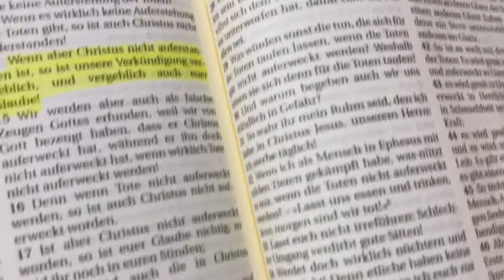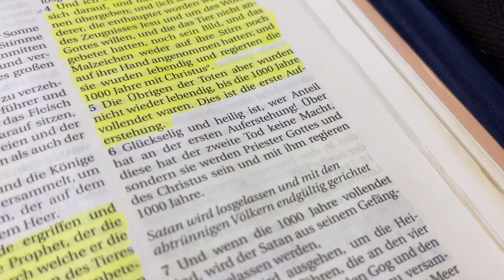DZW, Ep. 44: Die Reihenfolge der drei Auferstehungen (Erstling, Wiederkunft, Millennium)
"Ein jeder aber in seiner Ordnung: Als Erstling Christus; danach die, welche Christus angehören, bei seiner Wiederkunft;
danach das Ende, wenn er das Reich Gott, dem Vater, übergeben wird, wenn er jede Herrschaft, Gewalt und Macht beseitigt hat." (1. Korinther 15,23-24)